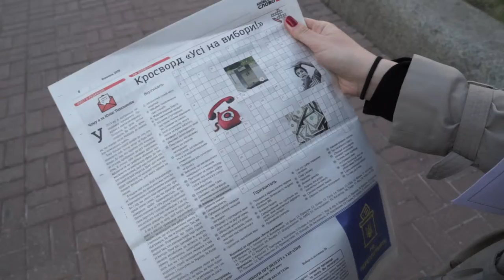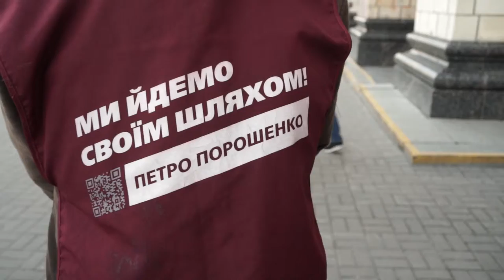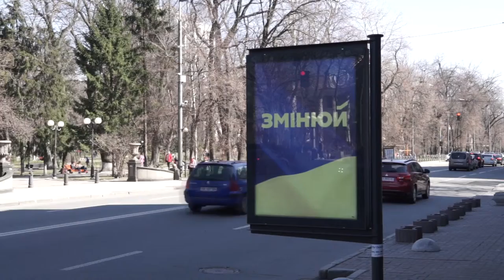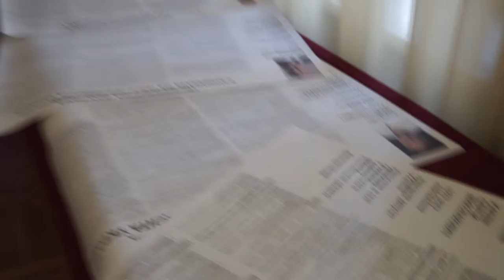Выбары ва Украіне - 2019 / Выборы в Украине - 2019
Самае асноўнае, што было адзначана падчас правядзення выбарчай кампаніі-2019 ва Украіне: парушэнні выбарчага заканадаўства, адзнакі і каментары экспертаў і назіральнікаў, агітацыя, галасаванне і падлік галасоў...

Украіна: апошні дзень агітацыі для кандыдатаў у прэзідэнты
Галасуе Украіна: Фотарэпартаж з участка Пятра Парашэнкі
“Выбары прайшлі свабодна” — НДА Украіны і міжнародныя арганізацыі